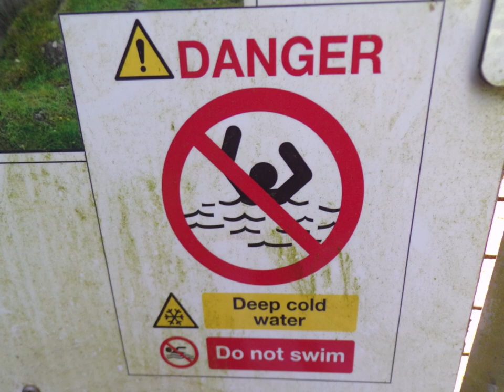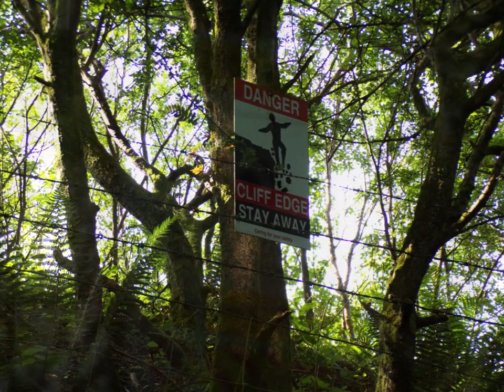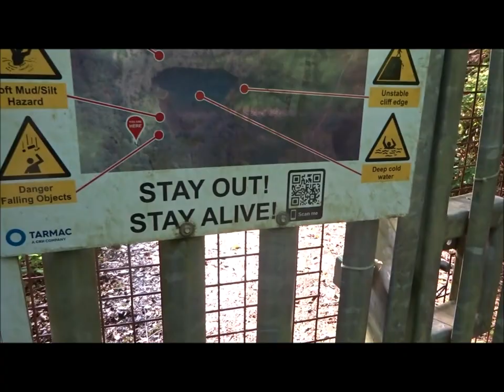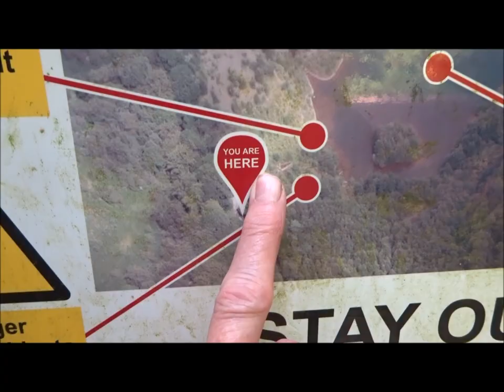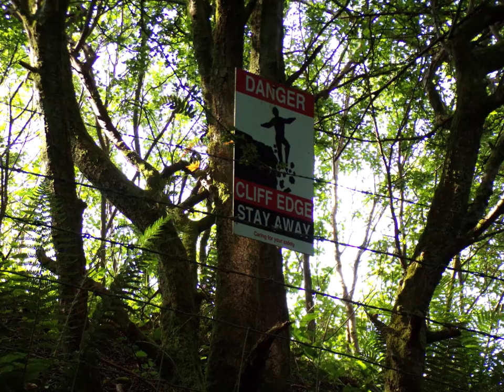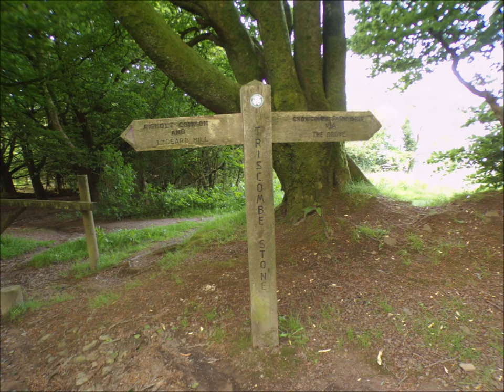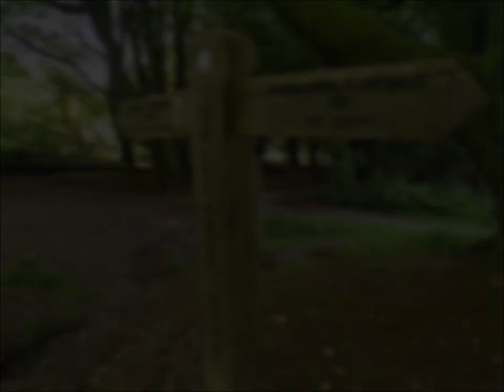A Great Triscombe, Aisholt & Crowcombe Hike, Part II, The Ascent to the Quarry & The Triscombe Stone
Triscombe Quarry now redundant but had supplied stone for a Heathrow airport runway.Now the gates firmly locked with warning signs everywhere about the dangers of quarries their deep lakes and eroding sides.On this day 6 years ago on the 1st of June 2 boys drowned while playing in and around a quarry in the UK.A sad anniversary for them and their families. The old track upwards was quite a walk and quite like Stout Lane over at West Bagborough but very peaceful and quiet and old trees greeting me, encouraging me upwards and onwards.The 2nd time ever that I have reached the Triscombe Stone via the old drove.The Triscombe stone marks a place in time and history where once Saxon Armies gathered to fight on the Marrows close by --just a small Mesolithic but precious. Once at the top I move towards a gate that will take me along an old drove skirting Great Wood on my left side and magnificent landscape on my right side including Wills neck and the valley below leading to Aisholt Common. Part III to follow has not been walked by me before so I explore new glorious territory with the aim to eventually reach Aisholt Church of All Saints...